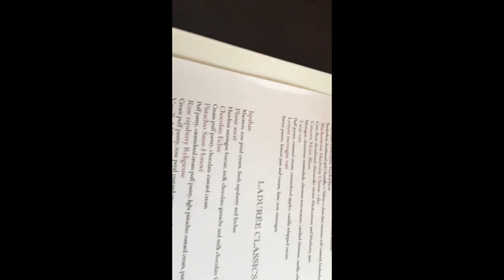LADURÉE DA CHAMPS ELYSÉES EM PARIS E SEU DELICIOSO CHÁ DA TARDE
Neste vídeo monstro a Avenue Champs Elysées lotada de turistas, mesmo no primeiro dia do ano com quase tudo fechado. Passei na Maison Ladurée pra desfrutar de um chocolate quente divino e uma ecler de chocolate deliciosa...

Curta, comente, compartilhe os vídeos.

No Instagram @ma.magalhaeswriter publico fotos de todas as minhas viagens.